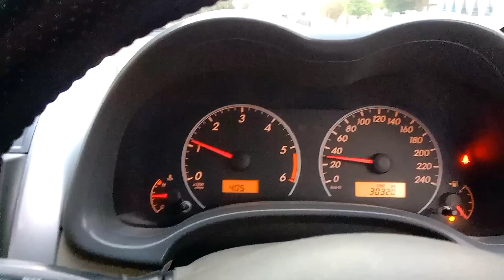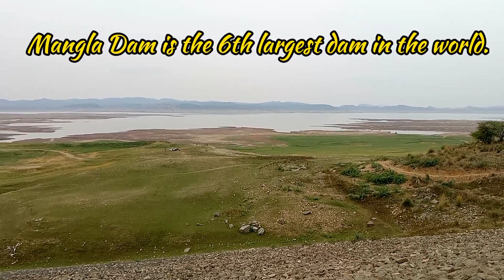The Mini England - Mirpur rl 10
Traveling - No Purpose
at
suburbs of Mirpur - Azad Jammu Kashmir - Pakistan
Other some details in this video..

Channel Name:  @500Miles..

       .. For Best Experience, Sound, Use Headphones or Earphones ..
       .. For Best Experience, Video, Setting, Quality, Advance, 720p . or more